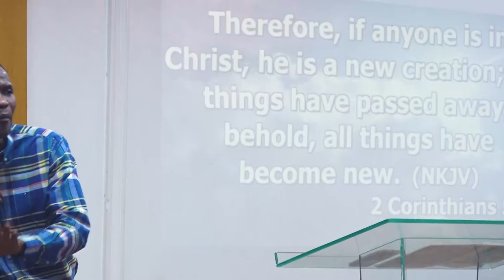Constantly Renewed - Pastor Gbenga Ojelabi